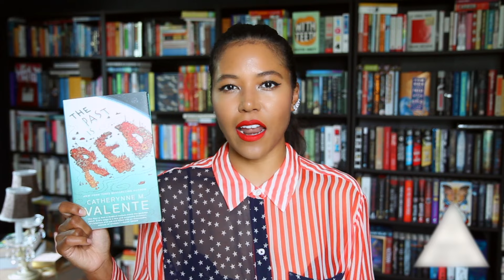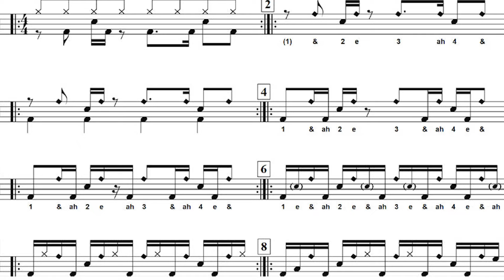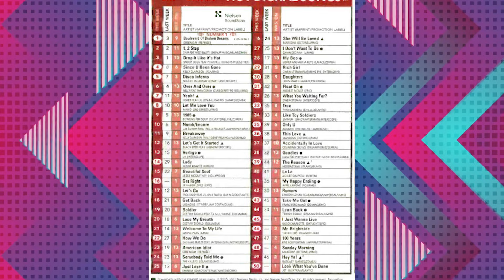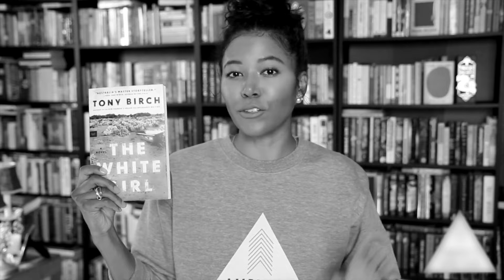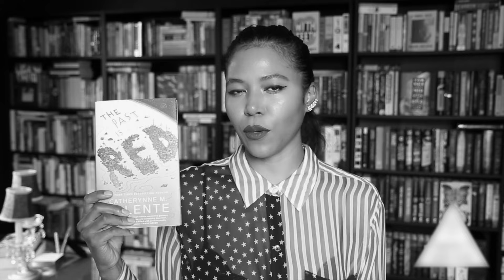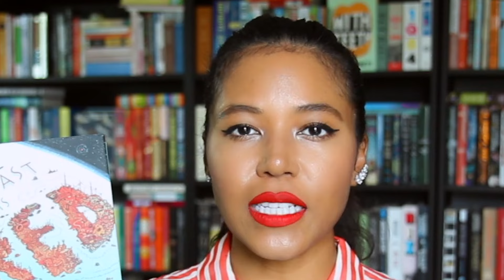Amerie: The Innovator Behind R&B’s Fresh Sound and Her Rise, Fall, and Resurgence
Picture this: it’s 2005, and the radio is blaring with one of the most infectious songs of the year—“1 Thing“ by Amerie. That raw, percussive beat, her powerful, edgy vocals, and the song’s undeniable energy make it an instant classic. Yet, as quickly as she burst onto the scene, Amerie seemed to step out of the spotlight, leaving fans with one lingering question: What happened? Today, we’re diving into the rise and fall of Amerie—a pioneer who redefined R&B with her unique sound, her impact on the genre, and the industry challenges that kept her from reaching her full potential.

Amerie Mi Marie Rogers was born to a Korean mother and an African-American father, and from an early age, she was exposed to a rich blend of cultural influences. Her father’s military career meant the family moved frequently—from Alaska to Texas to Germany—giving young Amerie a diverse perspective on life and music. She had always been a performer, and by her college years, Amerie knew music was her calling.